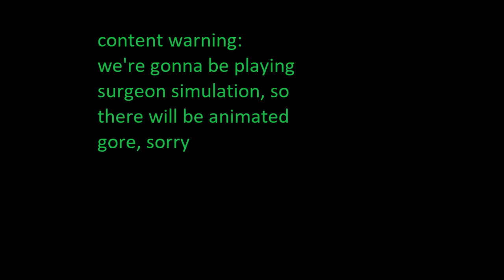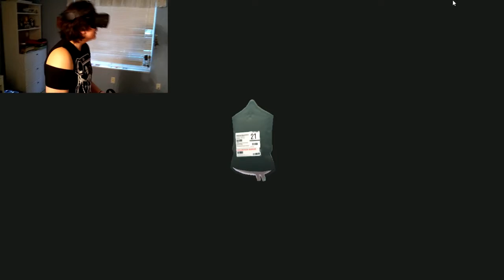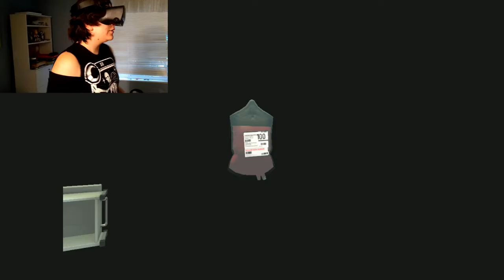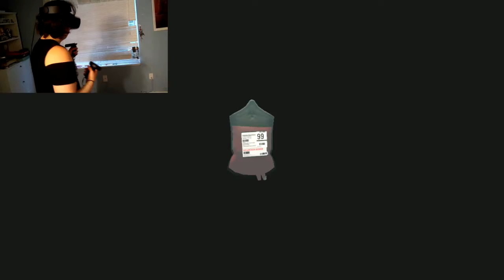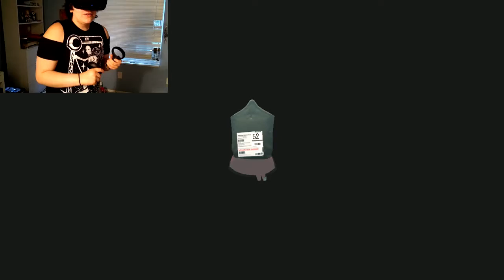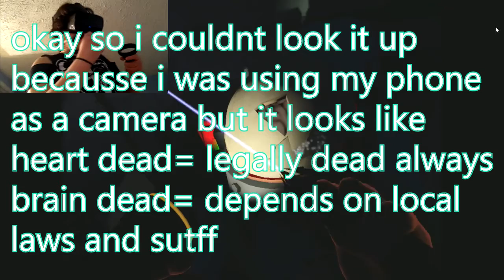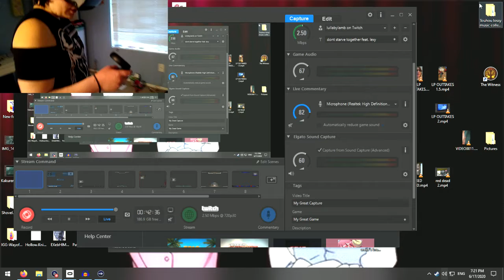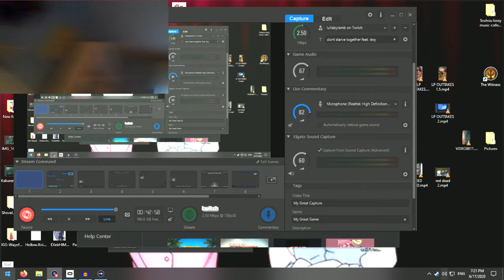playin' fnaf again- now with scarecam! maybe this is the time we finally beat it!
please enjoy spooky game variety hour including fnaf vr and many others
we did real good on this one imo